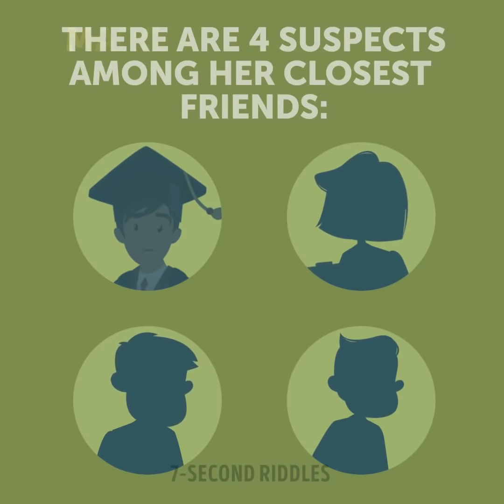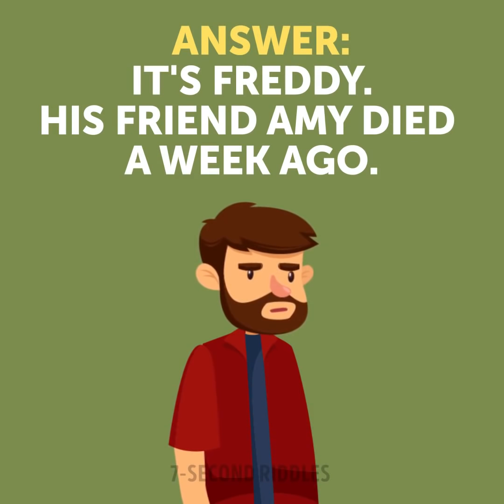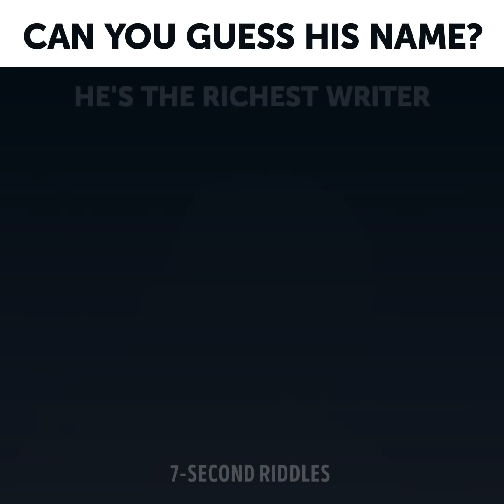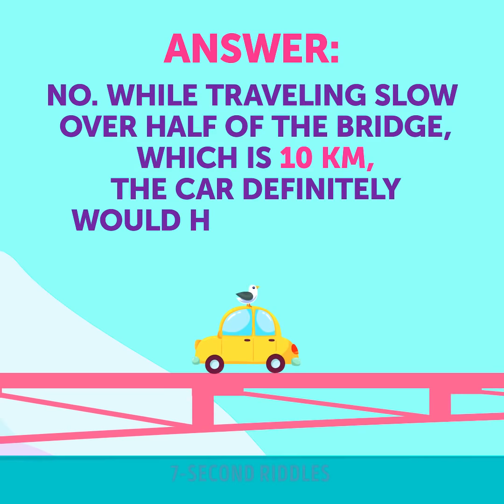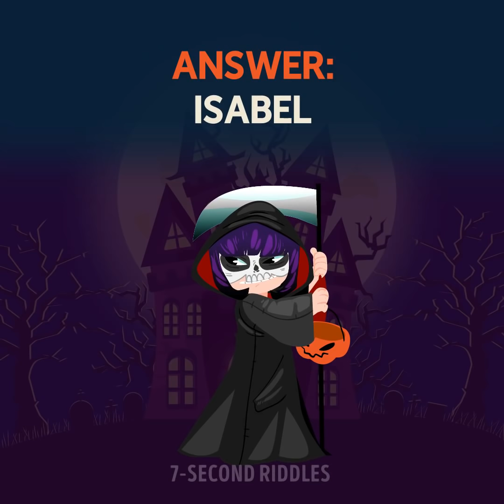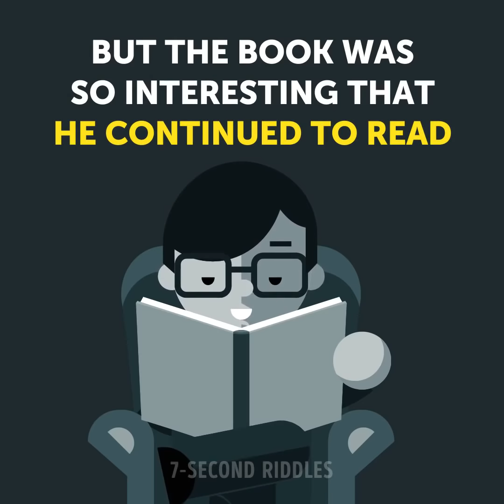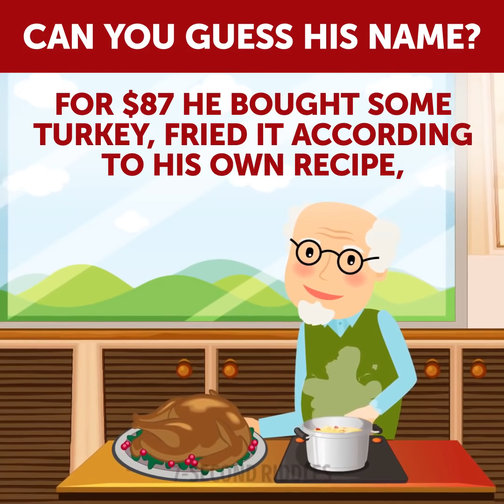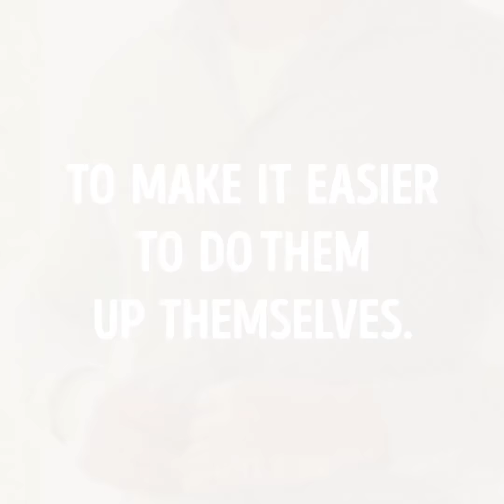Riddles and Analogies: A Brain Twisters and Teasers Packet